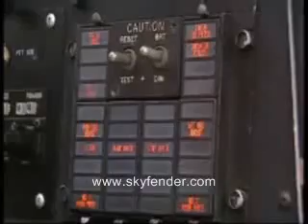Owning a Cobra helicopter